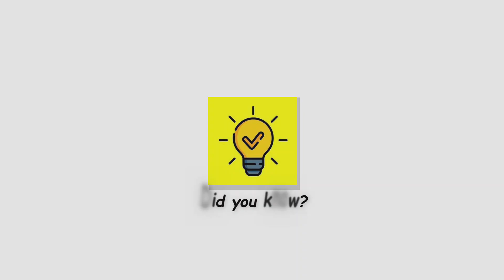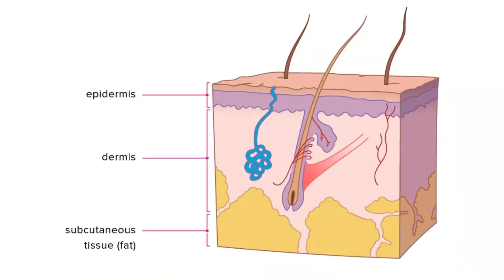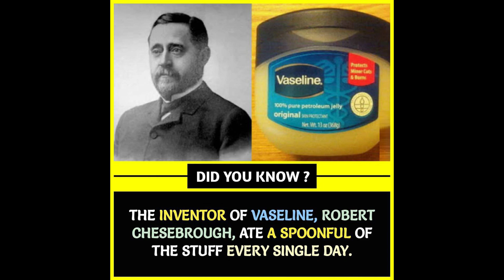Did You Know ?| Psychological facts & Interesting Facts 🔥 Which Will Blow Your Mind 🤯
Did You Know ?| Psychological facts & Interesting Facts 🔥 Which Will Blow Your Mind 🤯 |  Interesting Facts